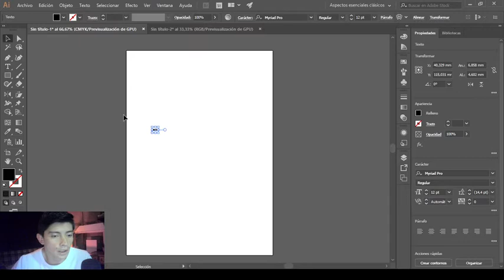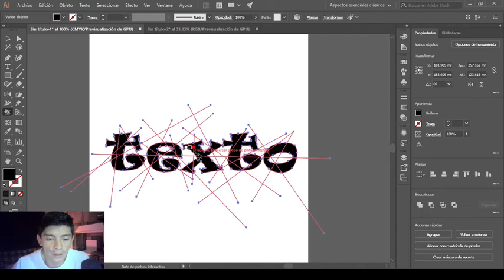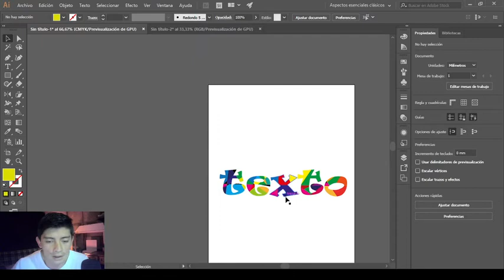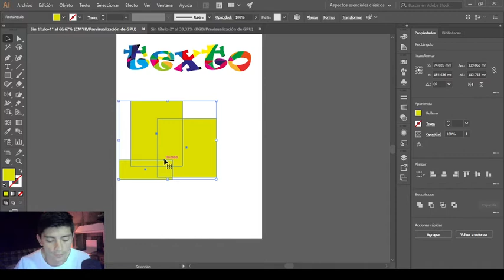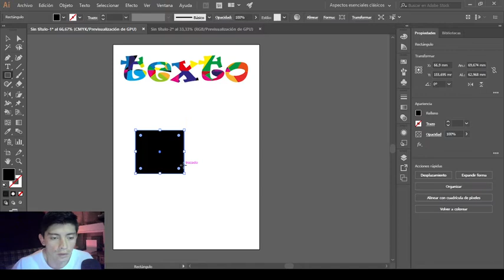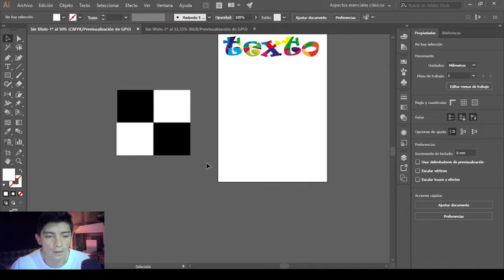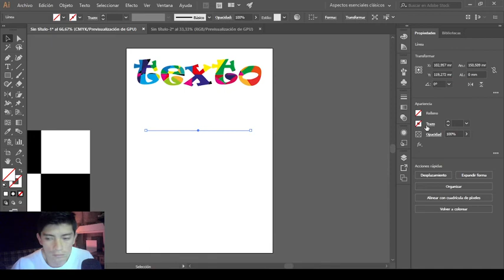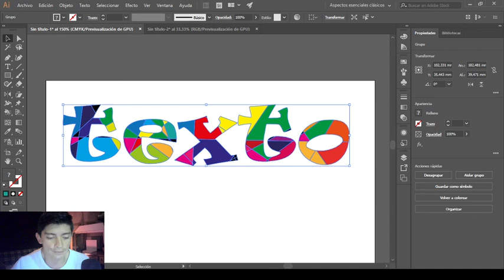Herramienta bote de pintura